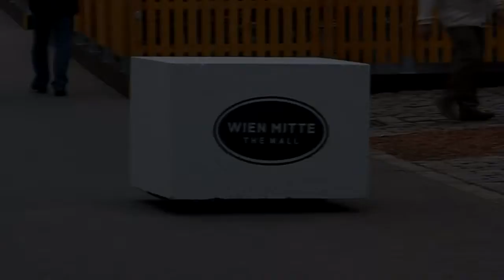Lauf, lauf, lauf - über Stock und mit den Steinen.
Heiße Sohlen für Wien am 25. und 26. April.
Viele Steine am Weg zu noch mehr Shopping. Lauf, Lauf - was wartet auf dich??